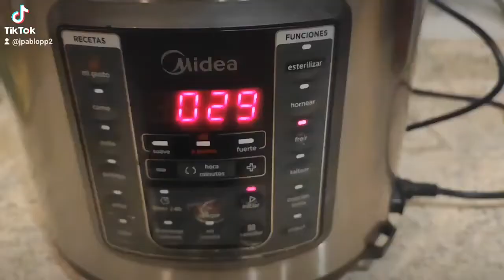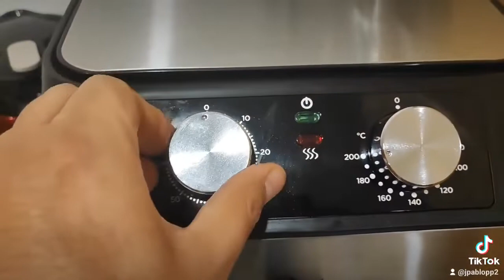carne mechada!!! sandwich de carne mechada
un rico sandwich de carne mechada

ingredientes
carne (choclillo)
cebolla
ajo
zanahoria
cerveza
sal
pimienta
pan
queso
pepinillos
aji
mostaza
ketchup
mayonesa